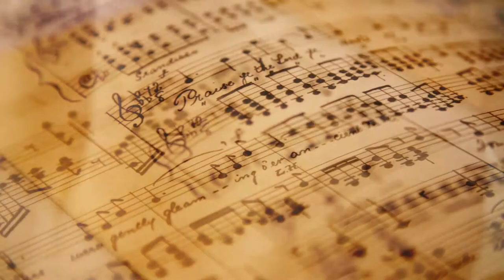Searching For Tchaikovsky at Derby Central Library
The second part of an exploration into the world’s most famous composers, curated by Sinfonia Viva’s Principal Conductor Frank Zielhorst and featuring clarinet soloist Chris Swann.

Immersive and powerful, experience the larger-than-life sound of the orchestra in this wonderfully intimate, quirky and beautifully lit setting. An evening taking place in Derby’s historic and enchanting Central Library, full of history and peppered with musical swagger.

The evening features Finzi’s jaunty clarinet Concerto, brought to life by the wonderful talent of soloist Chris Swann. Mozart’s haunting and profound fugue is followed by Arensky’s most popular work, an ode to Tchaikovsky’s mastery of music.
Tchaikovsky’s highly celebrated and well-known ‘Serenade for Strings’ brings the evening to a rapturous close, an absolute landmark in his career and music history.